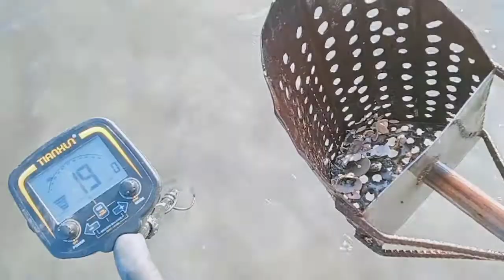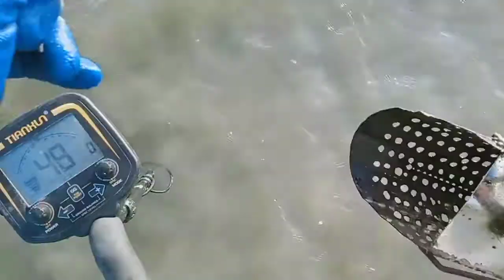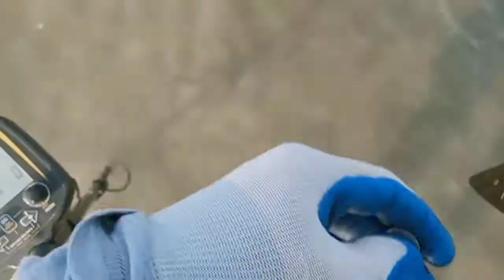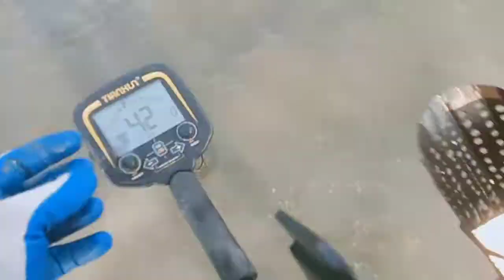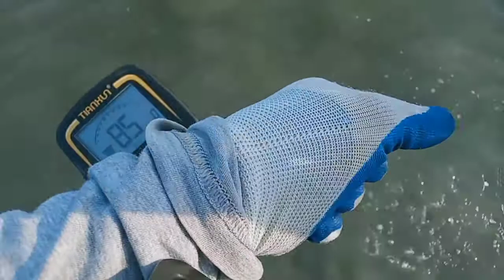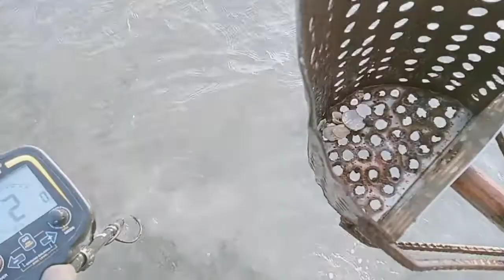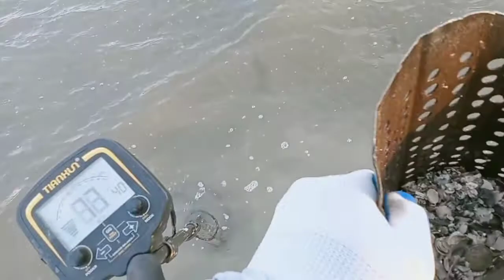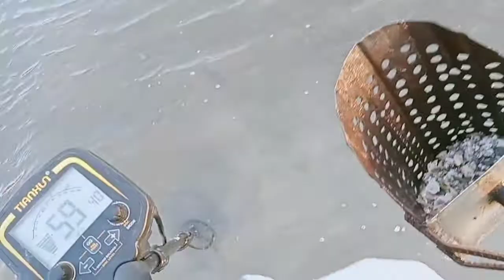metaldetecting ep27 i found lots of coins and oldcoins